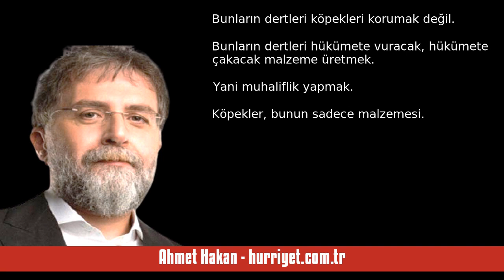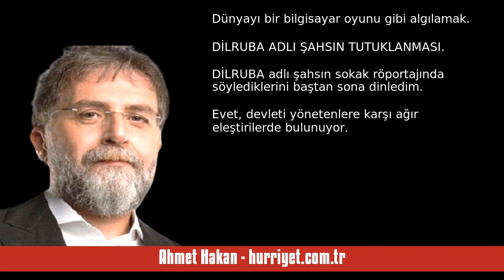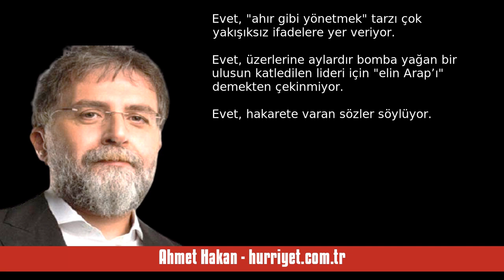AHMET HAKAN: AZILI KÖPEK DÜŞMANLARI BİLE BUNU YAPAMAZ - SESLİ MAKALE DİNLE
Ahmet Hakan - hurriyet.com.tr - Azılı köpek düşmanları bile bunu yapamaz - 15 Ağustos 2024 tarihli yazısının seslendirmesi

"Sanki çıkan yasa bütün köpeklerin katledilmesini öngörüyormuş gibi...

- Bu bir katliam yasasıdır.

- Hayvan katliamına onay verildi.

- Hayvanları katletmek serbest hale geldi.

Falan diyorlar.

Yasada böyle bir şey var mı? Yok.

“Bütün köpekler öldürülmelidir” mi diyor yasa? Demiyor.

Köpek katletmek serbest hale mi geldi? Hayır, gelmedi.

Köpekler toplanıp katledilecek mi? Hayır, böyle bir şey olmayacak.

Peki niye tartışmalı yasayı gerekçe göstererek sürekli bu gerçek dışı yaklaşıma s. "